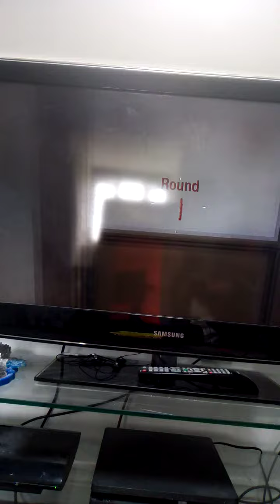call of duty black ops zombies 🧟‍♂️🧟‍♂️🧟‍♂️🔫🔫 gameplay on PS3